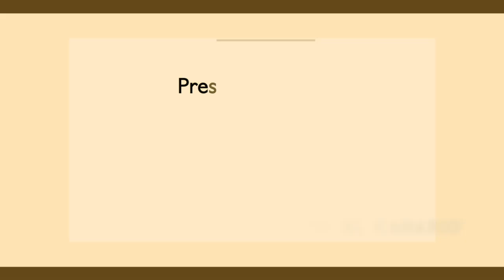Baila Que Baila - José Alberto 'EL CANARIO' ft. Norberto Vélez (Live Sesiones Desde La Loma)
Por Fin llegó Jose Alberto El Canario a Sesiones Desde La Loma...
Este ha sido siempre uno de los artistas más solicitados en los comentarios.